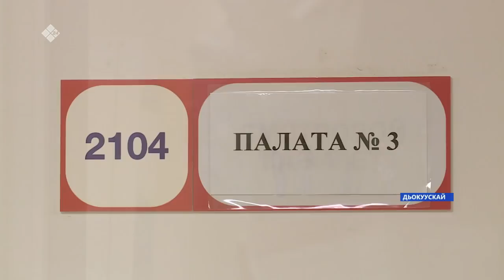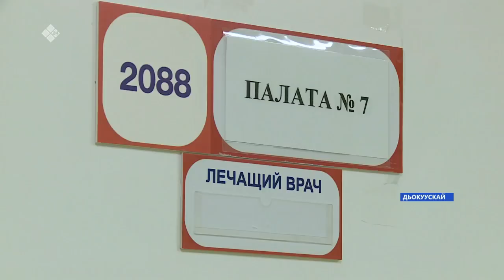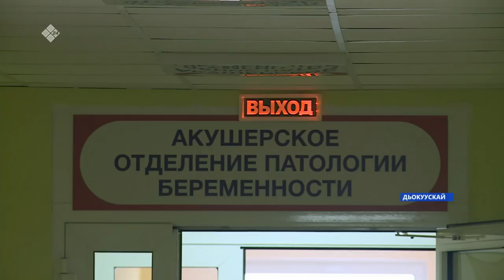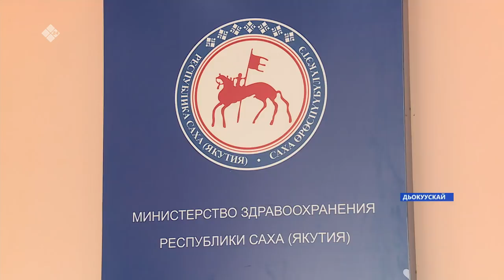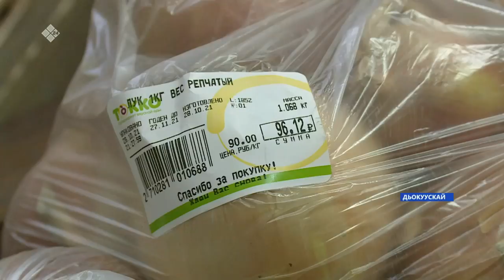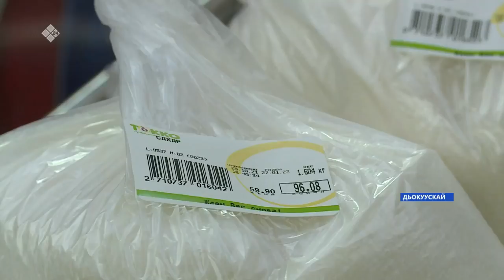Күнтэн күн. «Саха Сирэ» информационнай биэрии (30.10.21)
00:00  Күнтэн күн.«Саха сирэ» информационнай биэрии көрүҥ:
03:15 Аллараа Бэстээх Дьокуускай хайысхатынан күн бүгүн Рукавишников теплоход сылдьар итиэннэ салгын уйуктаах суудуналар дьону тиэйии өнөтүн быыстала суох ыыталлар.
06:03 Урукку сылларга Аммалар үксүн Харбалаах чоҕунан кыстыгы туоруур эбит буоллахтарына, быйыл эбии Сангартан кэлбит уматыгы Аллараа Бэстээхтэн таһан хочуолунайдарын оттуохтара.
08:23 Илин эҥэр улуустарга уматыгы тиэрдиигэ быыс-хайаҕас көстөр эбит буоллаҕына, уһук хоту, Арктика оройуоннарыгар чоҕу, ньиэби тиэрдии биллэ күчүмэҕэйдээх.
13:42 Ньурба улууһугар   быһыы ыла кэлээччилэр ИФА тест буор босхо туттаран туруктарын бэрэбиэркэлэниэхтэрэ.
16:23 Кэнники кэмнэ хат дьахталлар хоруона дьанынан элбэхтэ ыалдьар буоллулар. Республикатааҕы перинатальнай кииҥҥэ киирэн, мөлтөх анализтаах буоллахтарына тута акушерскай-инфекционнай салааҕа көһөрөллер.
37:11 Дойду үрдүнэн 2019 сылтан Культура национальнай бырайыак үлэтэ тэтимнээхтик ыытыллар.
42:08 Бүлүү улууһун Тааһаҕар нэһилиэгин эйгэ норуот айымньытын дьиэтэ сүүрбэччэ сыл анараа өттүгэр хас да дьиэни көтүрэн  ол маһынан тутуллубута билигин эргэрэн тааһаҕардарга саҥа культура дьиэтин тутуута турбута.